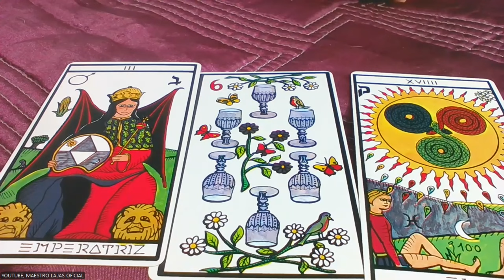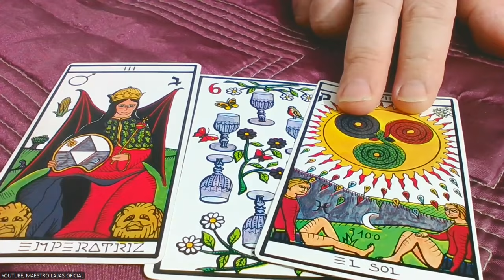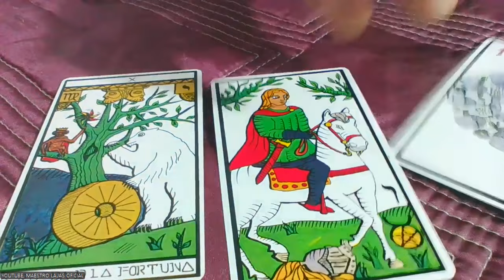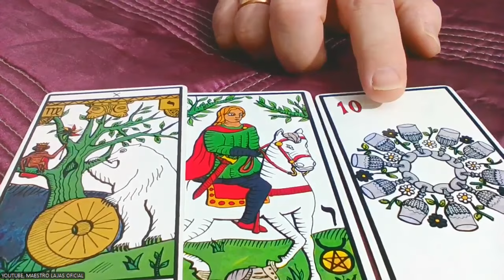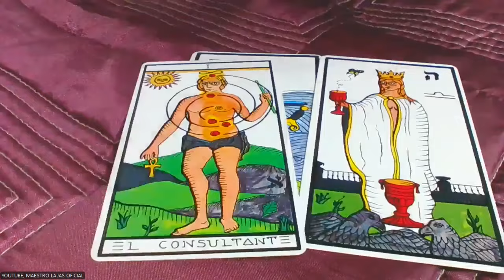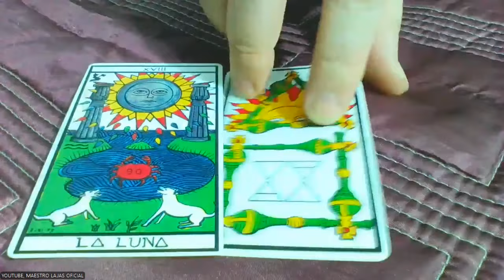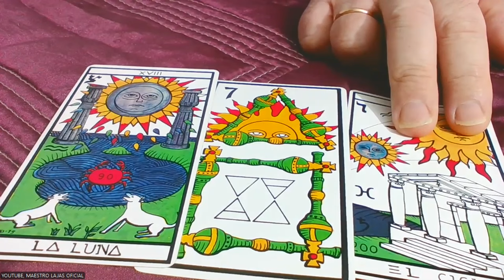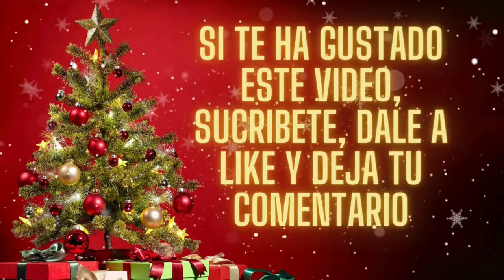COMO TE IRÁ EN 2025, PREDICCIONES DEL MAESTRO ALBERTO LAJAS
No te puedes perder este programa en el que con ayuda de  mi tarot y mis guías, haré cinco tiradas, y una de ellas será para ti.